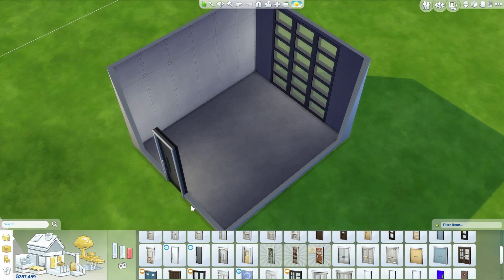The Sims 4 - Room Build - Kivik Office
An office worthy of a boss! The Kivik office is for the modern boss in the modern office :D
Check out my last video,  link at the end of this video :D
Be sure to check out my last video, annotation at the end of this video :D

To find my houses/rooms seach on my Origin ID : Auvbri